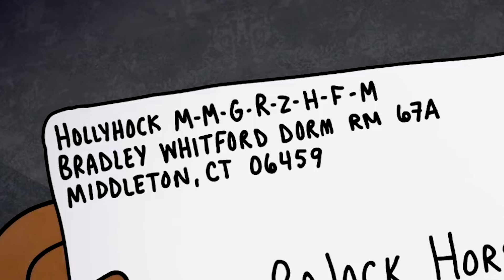BoJack Horseman FINAL TRAILER Breakdown!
THE FINAL TRAILER FOR BOJACK HORSEMAN HAS DROPPED! This is it folks! We're nearing the end! Join me as I breakdown these final hints at what we might see in the end of BoJack Horseman. I can't believe this show is almost over, I can't wait to watch these final 8 episodes with you all. BoJack Horseman Season 6 drops on January 31st 2020!